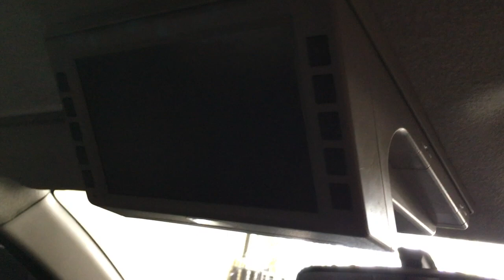DP 7JT Angs. 2,6 JT REVIEW DATSUN GO + PANCA T OPTION 2017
Hanya ada di RIZKImobil Tulungagung

Kepo in unitnya langsung Telp/Wa:

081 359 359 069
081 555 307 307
Bisa Cash, Kredit ataupun Tukar Tambah.
Syarat Kredit
KTP suami istri / org tua
Kartu Keluarga (KK)
PBB

Segera datang Ke RIZKI mobil:

1. Jl. Ki Mangun Sarkoro 4 Beji - Tulungagung
2. Jl. Pahlawan 132 Kedungwaru - Tulungagung
3. Jl. Lawu No. 424 Bolorejo - Tulungagung
4. Jl. Raya Pulosari - Ngunut - Tulungagung